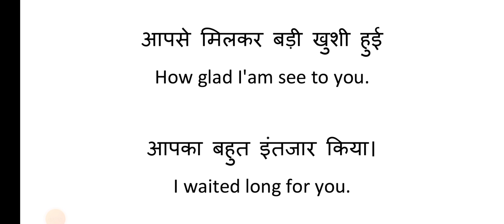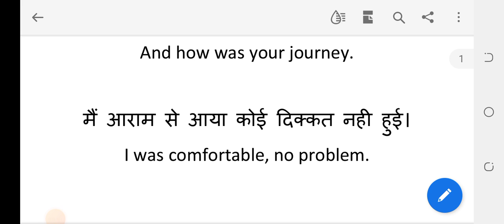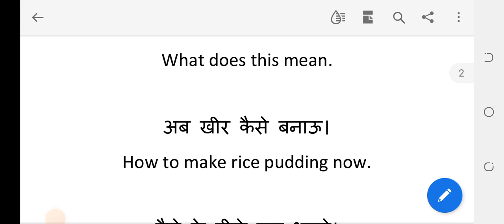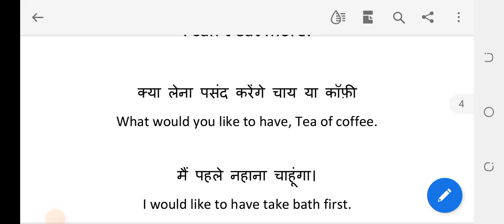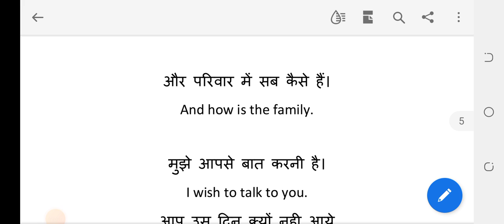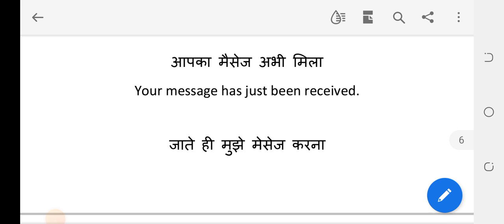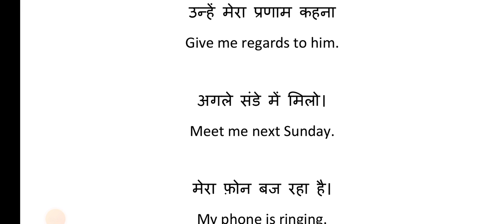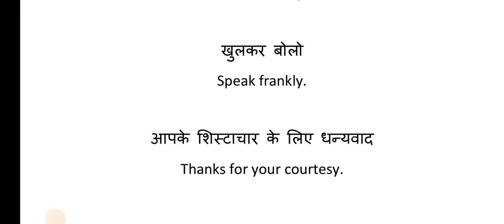बिना ग्रामर के रोजाना बोले जाने वाले Sentence हिंदी/English.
Hello everyone